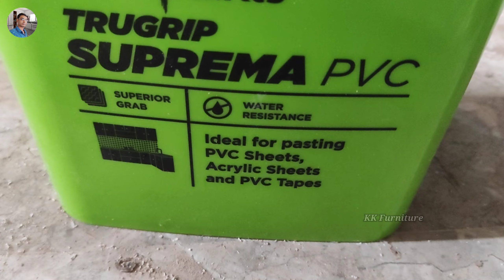Acrylic sheet फलस डोर पर कैसे चिपकाए | how to cut acrylic sheet at home | acrylic sheet cutting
नमस्कार दोस्तों 🙏
हमने इस वीडियो में फलस डोर पर एक्रेलिक शीट लगाकर दिखाए इस वीडियो में आपको एक्रेलिक शीट कटिंग कैसे करें, एक्रेलिक शीट पेस्ट कैसे करें, एक्रेलिक शीट कैसा होता है, एक्रेलिक शीट का थिकनेस कितना होता है फलस डोर डिजाइन के साथ सारी जानकारी दी गई है यह वीडियो देखने के बाद आप एक्रेलिक शीट आसानी से कटिंग और पेस्टिंग कर सकते हैं

Hello friends 🙏
 In this video, we showed you how to do acrylic sheet cutting, how to paste acrylic sheet, what is acrylic sheet, what is the thickness of acrylic sheet, all the information is given along with false door design.  After watching this video you can easily do cutting and pasting of acrylic sheet.

kitchen ke andar acrylic sheet kaise lagaen